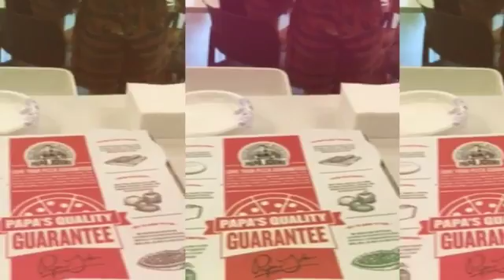Code Fever Career Jam with Uber (Created